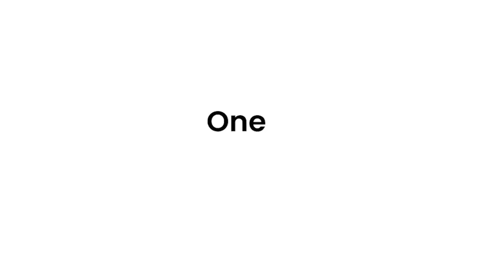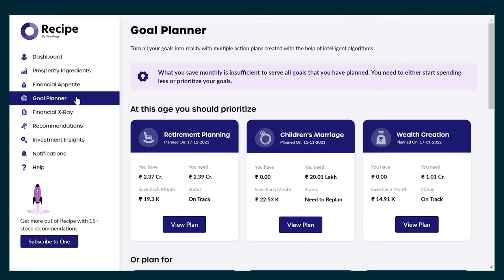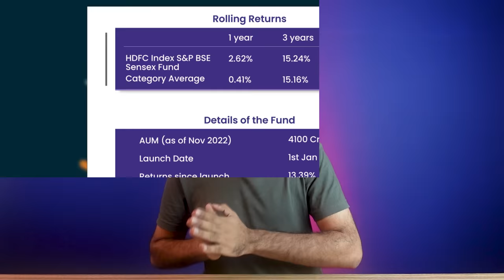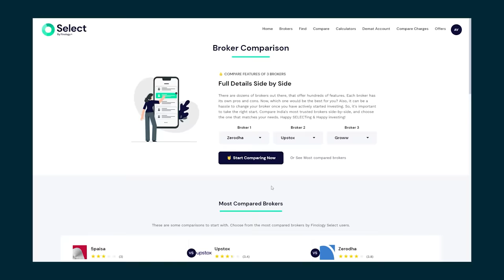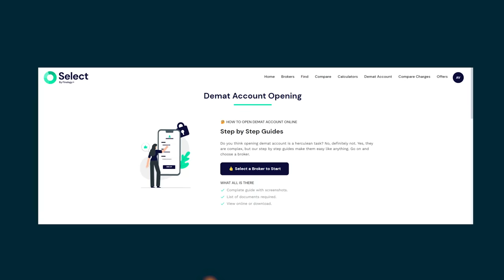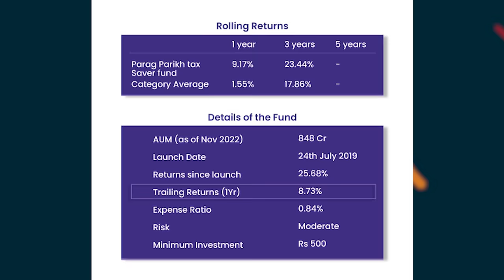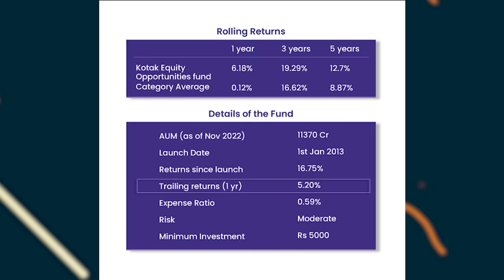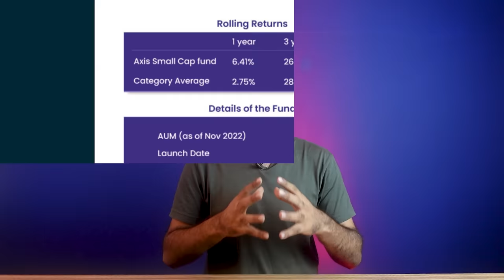Best Mutual Fund for 2023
Konsa mutual fund me invest kare? Which mutual funds to invest now in India for 2023? Which are the top mutual funds for SIP and lumpsum in India? Are you looking for top mutual funds 2023? Yes, then this piece of content is for you.

Mutual fund Investing is difficult for Beginners in India. The video will list the best mutual funds for SIP in 2023 from top mutual funds in India 2023. These mutual funds are specially selected for mutual fund beginners in India for 2023 for SIP & lumpsum. So if you want to know the best & top-performing mutual funds to invest in, then this video will help you pick your perfect mutual fund.

1️⃣Mint your Money by Pranjal Kamra
2️⃣Investonomy by Pranjal Kamra